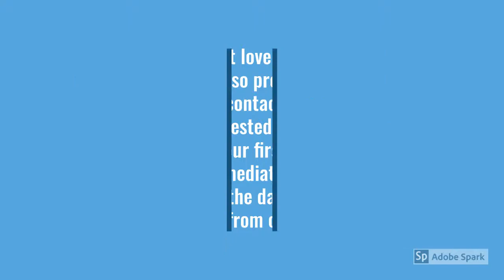No1 TRADITIONAL DOCTORS/ SANGOMA, herbalist healers in Vereeniging,Roodepoort,Soweto,Johannesburg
SPECIALIZES IN LOST LOVERS, UNFINISHED TRADITIONAL & SPIRITUAL JOBS, REVENGE SPELLS, BAD DREAMS, STOP NIGHT SWEATS, MARRIAGE & DIVORCE PROBLEMS, MAGIC SPELLS TO WIN COURT CASES, CASINO & MONEY SPELLS - WORK 100% GUARANTEED

Dear Dr Sultan, I want to thank you and your ancestors – my court cases which I have been dealing with for 8 yrs have finally been settled. I started to see only miracles in my life since I started to use your medicinal herbs. I’ve wasted so much money with other doctors who lacked the unique solution you’ve offered to resolve my mounting problems. I praise you, Dr Sultan, for the invaluable services you’ve provided me. From Michael .D.K [East London]
I thank the day i landed on this article of yours mama and papa!